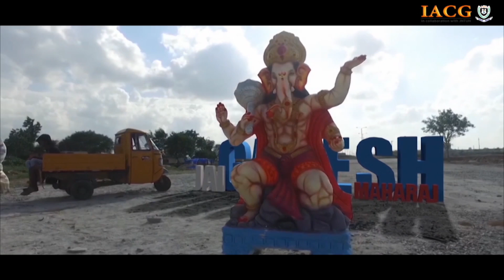Vfx 2018 works 02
Students Best works